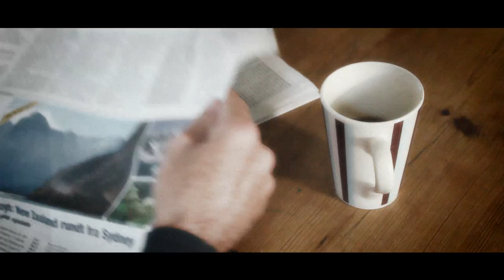Extraordinary Heart And Soul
First Video from my new album " Extraordinary Heart And Soul"